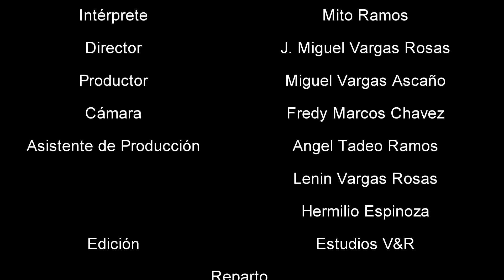Cómo estará la casa - Mito Ramos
Cómo estará la casa es un videoclip del tema del mismo nombre, interpretado por Mito Ramos.
Dirección: J. Miguel Vargas Rosas
Productor: Miguel Varga Ascaño
Cámara: Fredy Marcos
Actúan: Mito Ramos, José Marcos y Apolo Zavala
Asistente de producción: Hermilio Espinoza, Lenin Vargas, Angel Tadeo.
Edición: Estudios V&R Perú